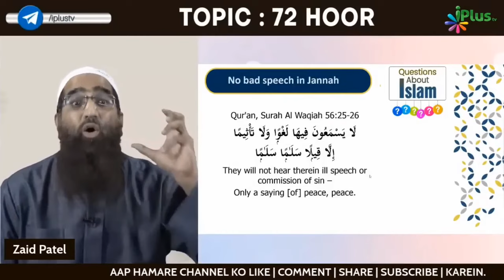Kya Aurton Ko Hoor Se Jealousy Ki Wajah Se Hurt Hoga? by Zaid Patel iPlus TV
UPI : donateilm@icici